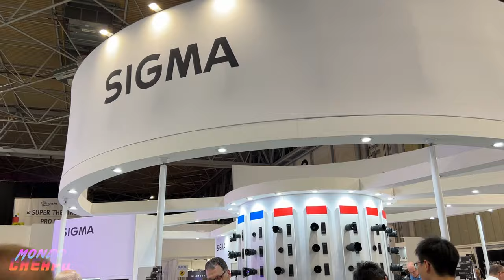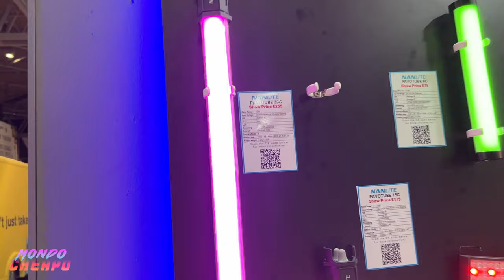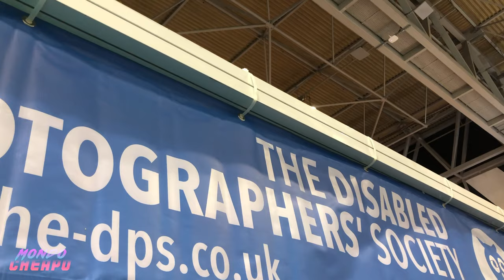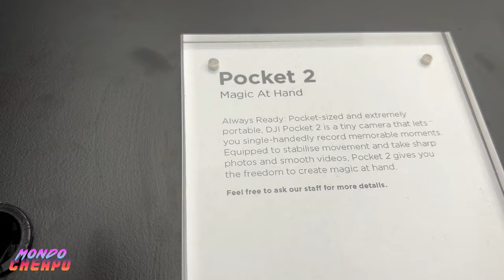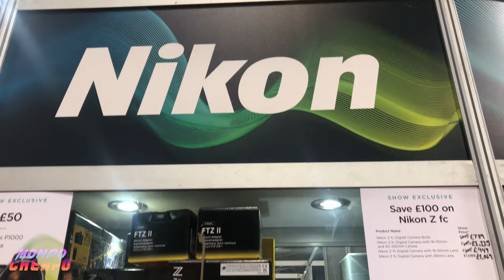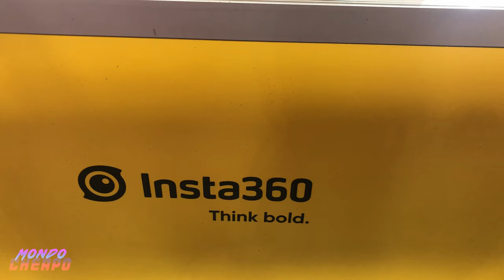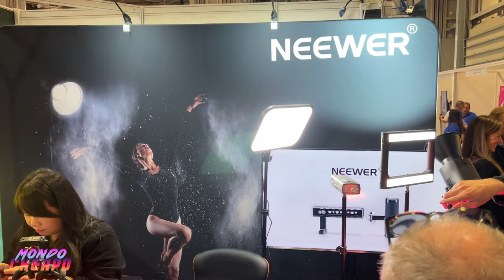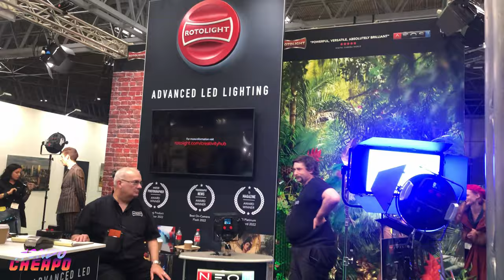The Photography and Video Show 2022 Vlog * aka Mark Touches a Komodo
Myself and my pal Stef visit the Photography and Video Show 2022...and I look at cameras and go weak at the knees touching a lovely Sigma cine lens and have my first sighting of the tiny powerhouse Red Komodo.

(Apologies for my bad posture and bad skin)